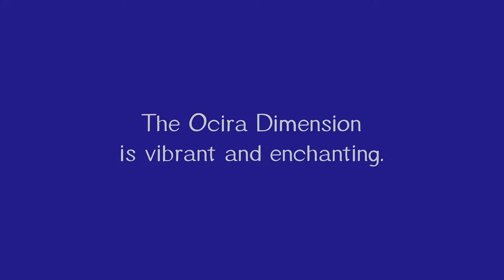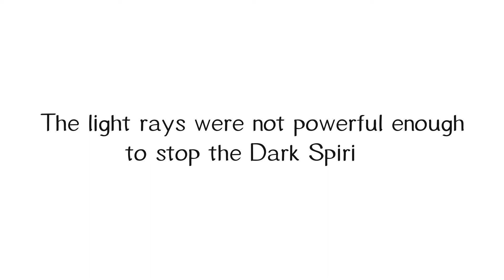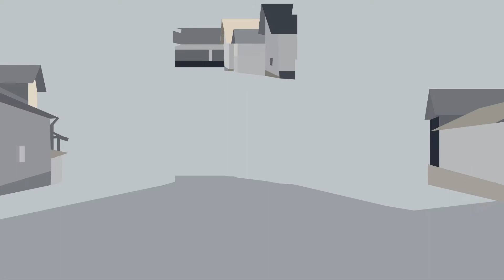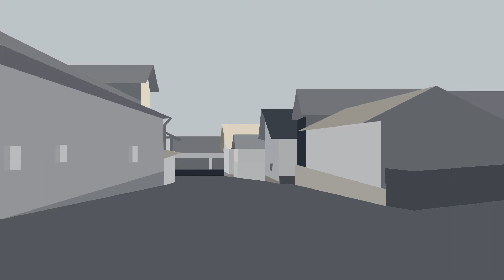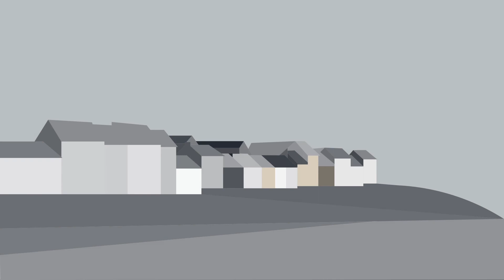Alora | Short Film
The Ocira Dimension is dark and dull thanks to the Dark Spirits. It is up to Alora has to defeat the Dark Spirits and save the Ocira Dimension.

Music ♬
Rafael Krux - Travelers Notebook
Alexander Nakarada - Novus Initium
Alexander Nakarada - The Enemy
Rafael Krux - Rulers of Our Lands